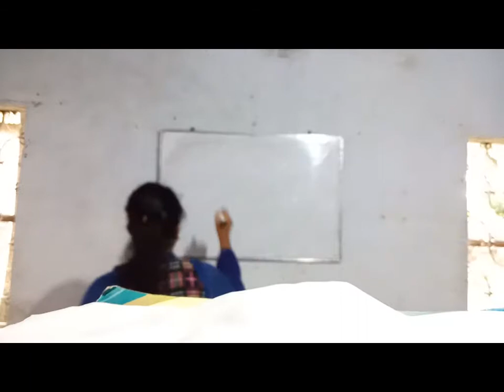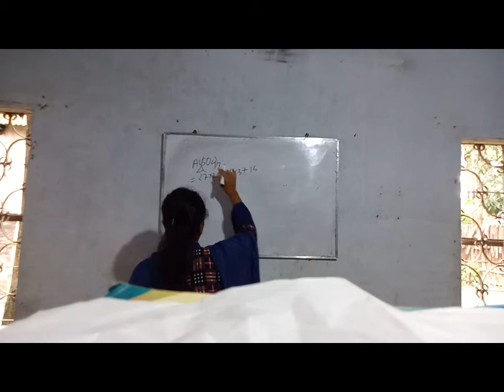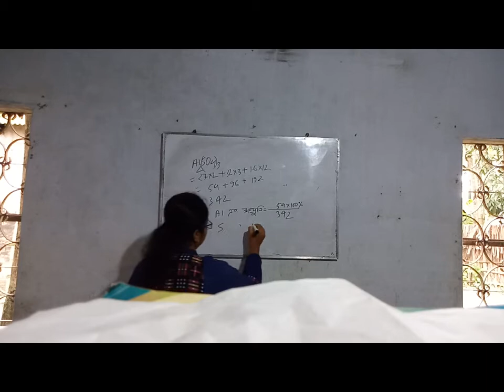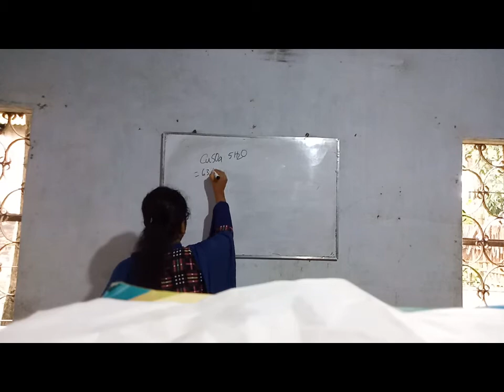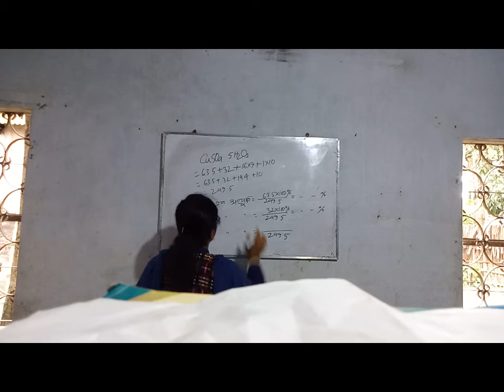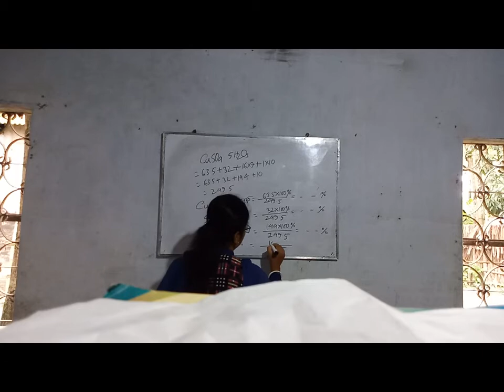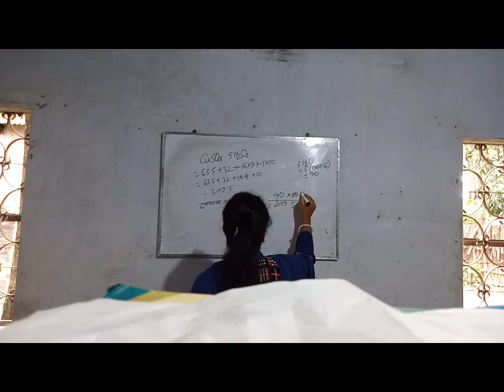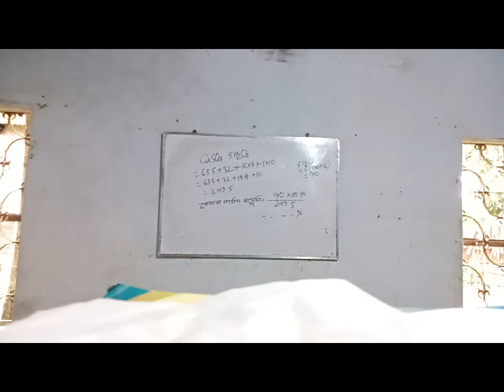Chemistry (রসায়ন)।। শ্রেণিঃ ৯ম (নবম)।। পর্ব-৩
সঞ্চিতা সরকার।
সহকারি শিক্ষক।
সেন্ট যোসেফস্ স্কুল এন্ড কলেজ, বনপাড়া।
অধ্যায়ঃ ৬ষ্ঠ। আলোচ্য বিষয়ঃ